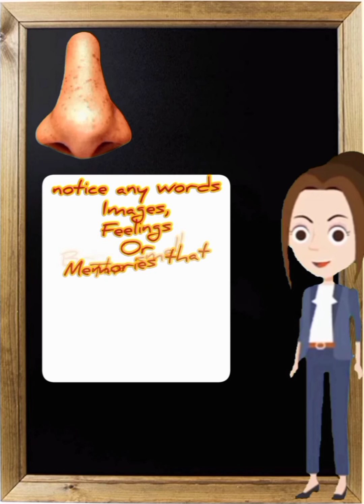the five senses ||five senses song |Education for kids /پانچ حواس خمسہ/kb friends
KB friends / five senses .our body have five senses .let check my video .all kids know five senses .five senses very important in our body .very use full information for your child